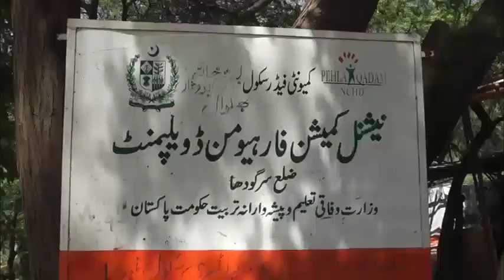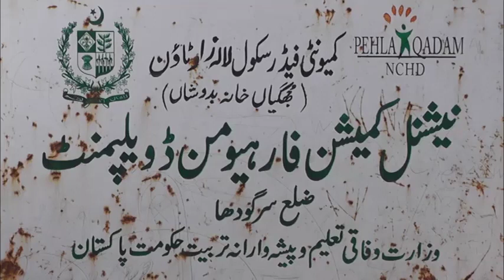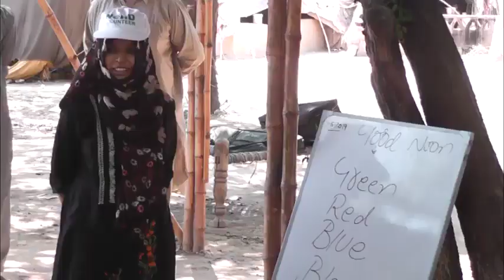NCHD# Community Feeder Schools for# Nomads at District Sargodha